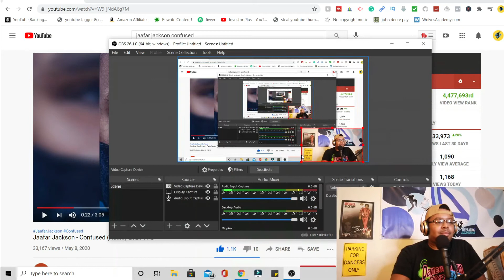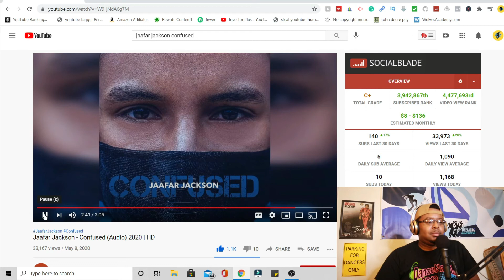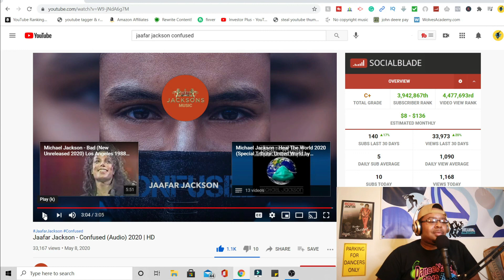Jaafar Jackson - Confused Reaction!! Did He Write This!?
In this video,  I will be reacting to Jaafar Jackson Song Confused.

THE LEGACY CONTINUES

JAAFAR JACKSON is a rising singer, songwriter and entertainer, and model in Los Angeles, California. He is the second youngest son to the legendary singer, songwriter, and producer Jermaine Jackson and nephew to the King of Pop, Michael Jackson, and Queen of Pop, Janet Jackson.

Equipped with his trademark Jackson-esqe tone, alluring good looks, stellar dancing ability and ingenious songwriting skills, Jaafar is poised to successfully continue his family’s legacy and revolutionize the music recording industry.

Jaafar is going to be a superstar and his mission is to provide social impact in the world.